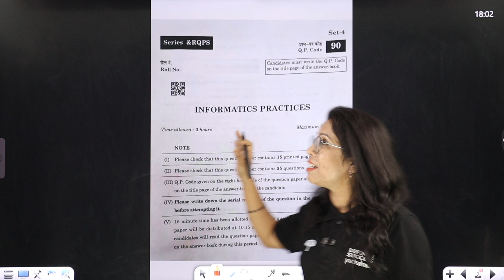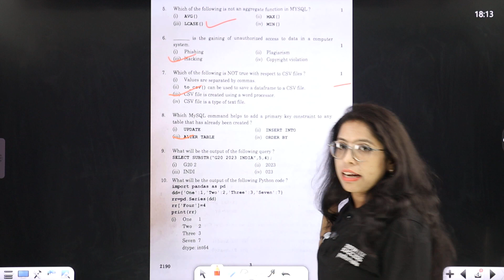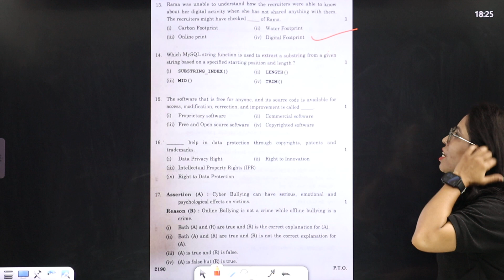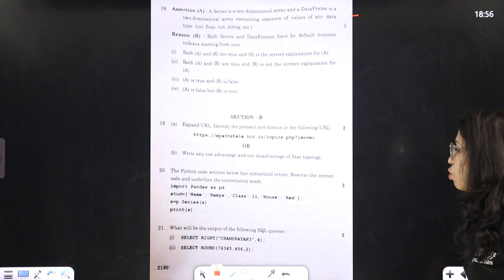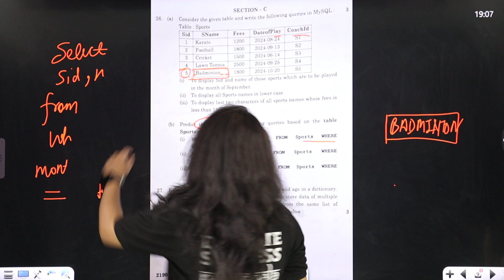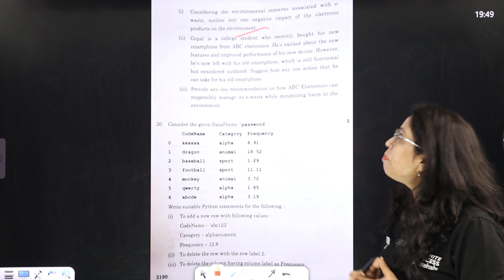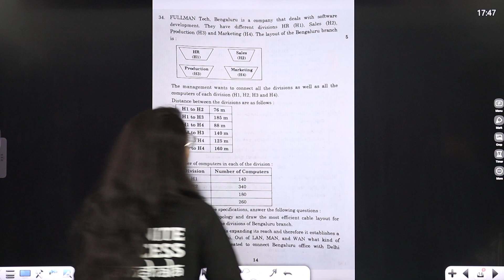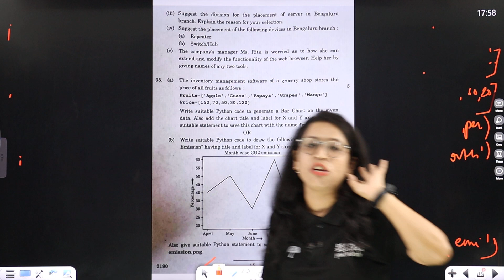📢Class 12th Informatics Practices Answer keys CBSE Board Exam Paper 2023 - 24 | जो पढ़ाया वहीं आया✅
Looking for answers to the CBSE Class 12th Informatics Practices board exam paper 2023-24? You're in the right place!

In this video, we provide comprehensive answer keys to help you check your responses and evaluate your performance. Our expert team has meticulously crafted these solutions to ensure accuracy and clarity, helping you understand the concepts better and excel in your exams.

class 12th informatics practices answer key
class 12th informatics practices cbse answer key
cbse class 12th informatics practices
cbse class 12th informatics practices answer key